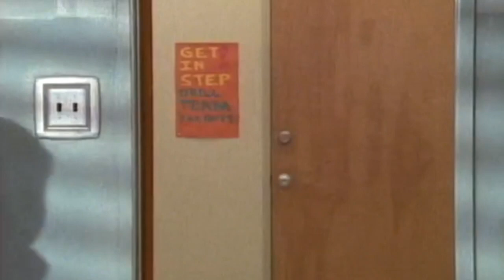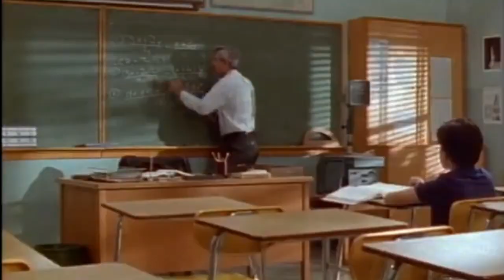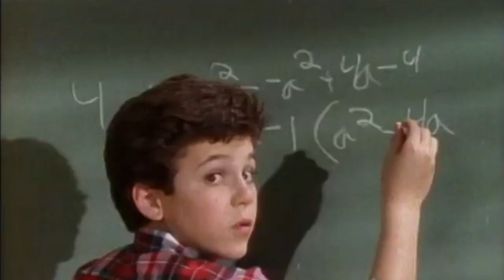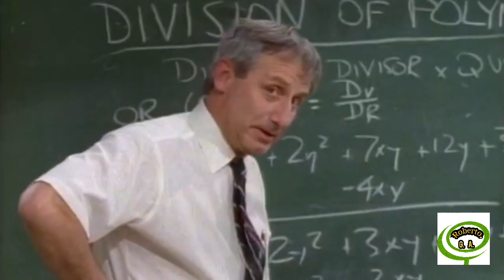Los años maravillosos.Goodbye my friend.Karla Bonoff.Subtitulado español.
Karla Bonoff.Goodbye my friend